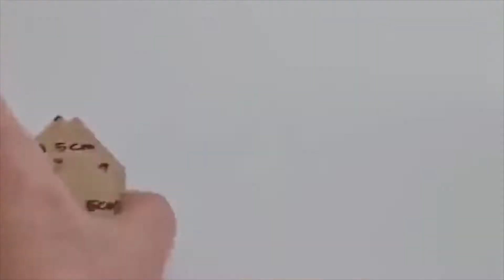How to Make a Cute House By using Cardboard. Do It Yourself